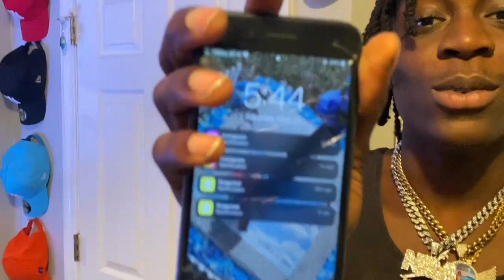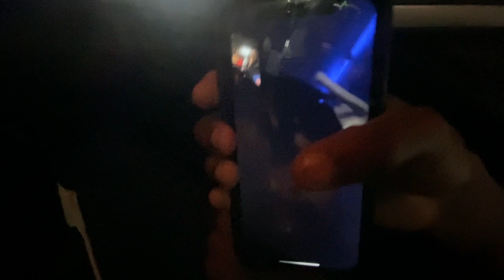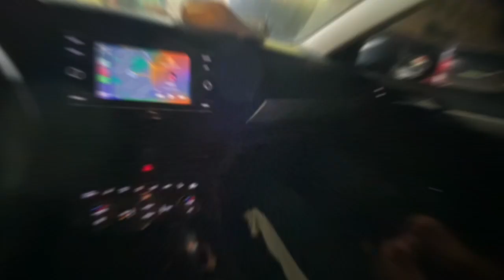Litlando Weekend!! Someone hit my rental SMH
yall tap in w vlogs 1 and 2
lmk where i should travel next from summer
@Jeremiahbihh my insta.